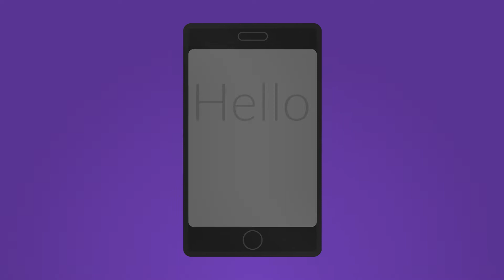Electrical Safety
Here's a short clip of one of our recently produced short courses.